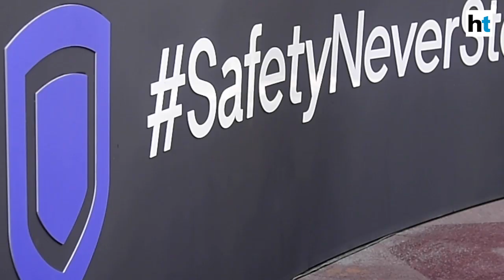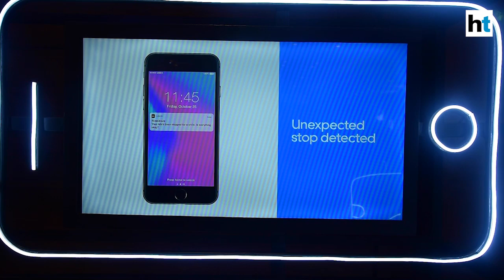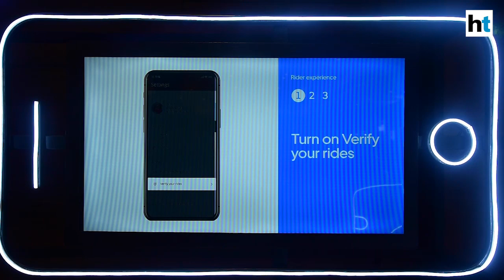Watch: Uber to roll out audio recording, PIN verification & more for Indian riders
Uber is introducing a range of new safety features for riders and drivers in India. The set of features include RideCheck, a feature that detects trip irregularities, and audio recording, which will be rolled out as a pilot in India later this year. Uber has also introduced a PIN verification feature to help ensure riders are getting into the car they are matched with through the app. Hindustan Times caught up with Sachin Kansal, Senior Director of Global Safety Products, Uber to discuss the company’s safety commitment to India.